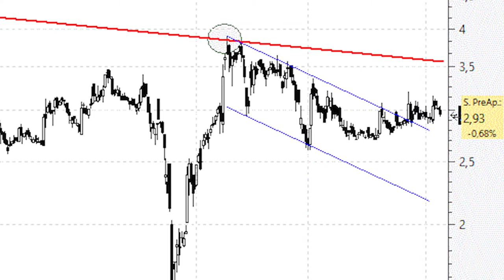Videoanálisis de Oryzon Genomics la directriz bajista sigue mandando